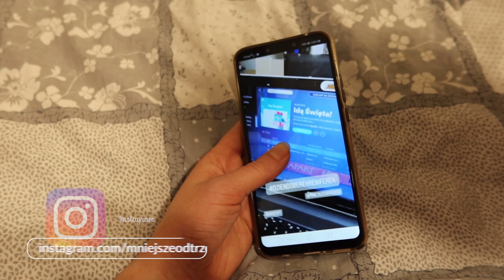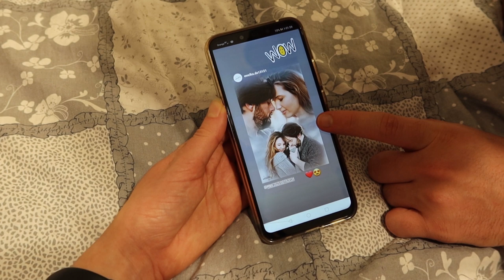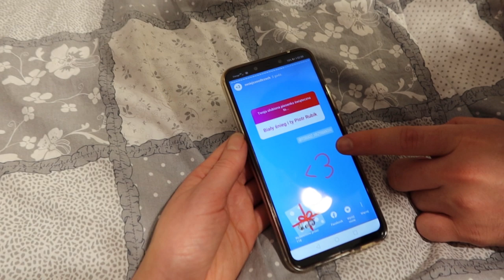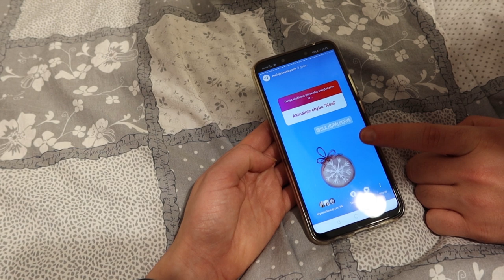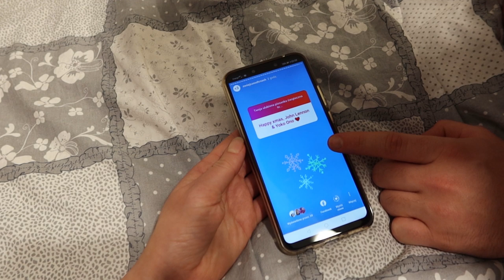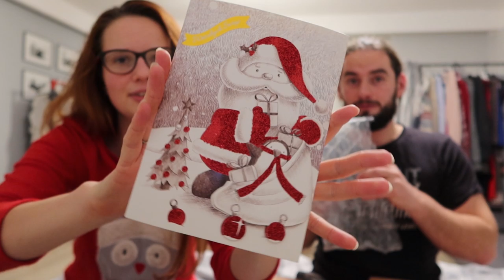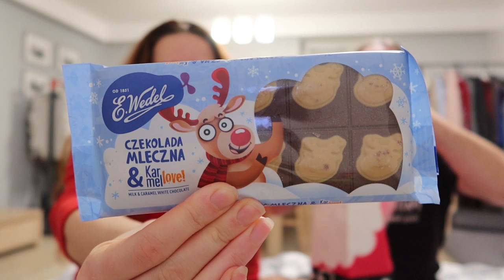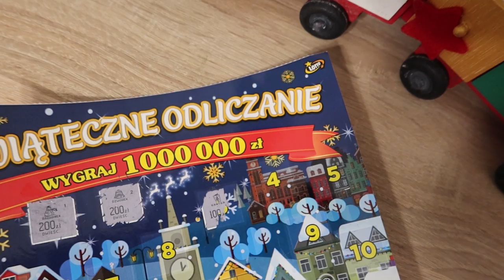TWORZYMY ŚWIĄTECZNĄ PLAYLISTĘ *VLOGMAS 3*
VLOGMAS 2019 tworzymy razem z Wami! Trwa akcja dziendoberekreniferek, czyli nasz kalendarz adwentowy z zadaniami na każdy dzień. Możesz dołączyć w każdej chwili! Szczegóły na naszym Instagramie! Nie zapomnij o kciuku w górę! :) Vlogujemy codziennie!

Ozorków / Łódź